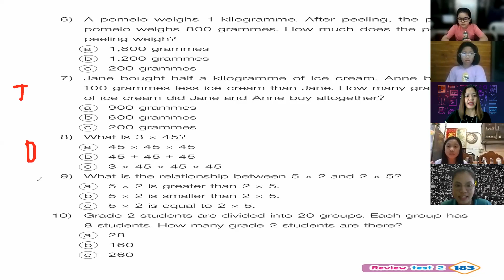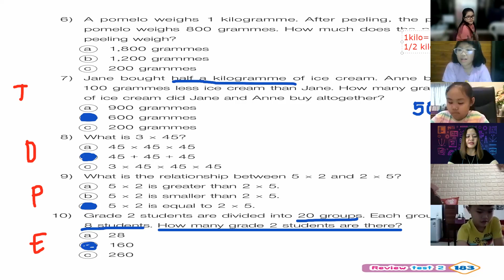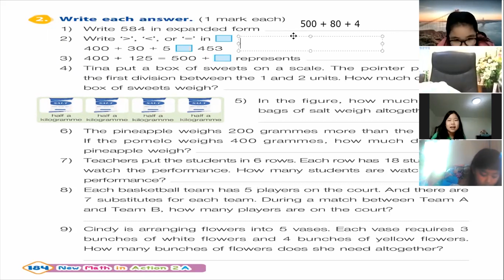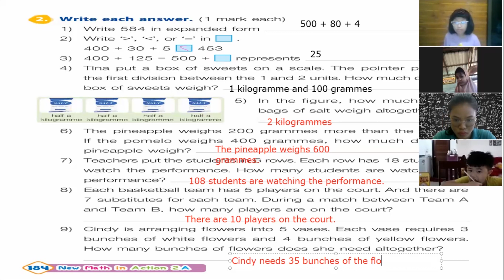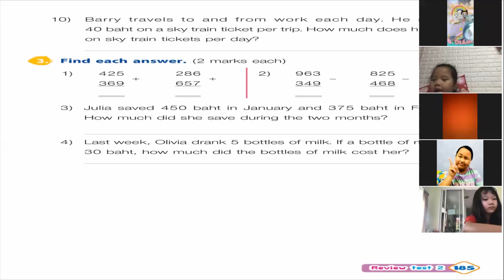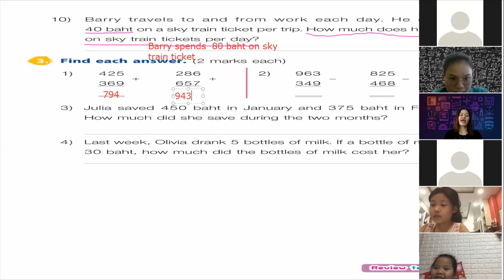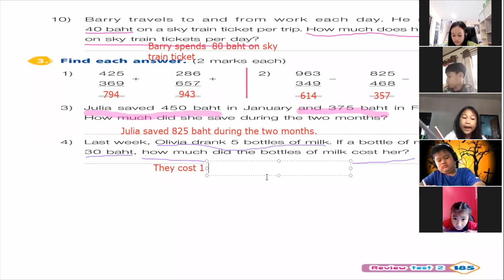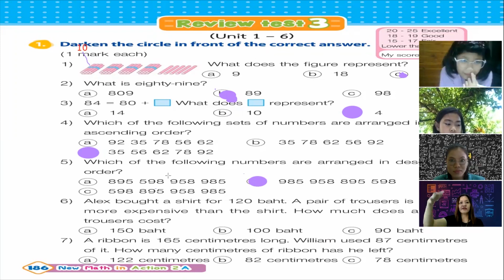Math November 5, 2021 G.2/7